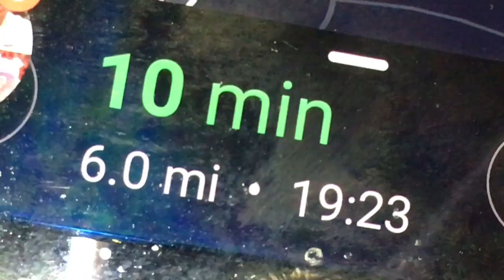TWO BRILLIANT GOALS *SENDS THE SAINTS TO THE FINAL *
What a brilliant game
Goals from rohdell Gordon and munashe sundire sends the saints to the Hertfordshire senior challenge cup final vs Hemel Hempstead town
Socials
Snapchat  danieltekkerzyt

NEXT VIDEO: OUT FRIDAY
CHELSEA VS ASTON VILLA PREDICTED LINEUP
NEXT ST ALBANS CITY MATCH VLOG 21ST MARCH VS DULWICH HAMLET